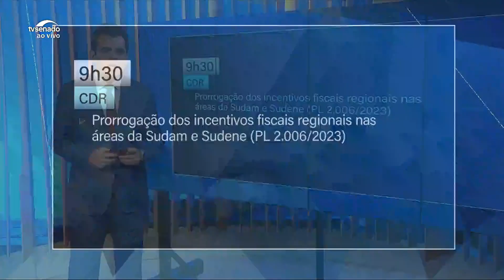Ministro da Previdência explica desafios e metas do governo na Comissão de Assuntos Sociais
Nesta terça (24), Comissão de Desenvolvimento Regional pode votar prorrogação, até 2028, dos incentivos fiscais nas áreas da Sudam e Sudene. Comissão de Assuntos Sociais recebe o ministro da Previdência, Carlos Lupi. Comissão de Assuntos Econômicos analisa prorrogação por quatro anos da desoneração na folha de pagamentos. Comissão de Educação tem na pauta regras para repasse de recursos a transporte escolar. CPI das ONGs ouve caciques da etnia Xavante. Comissão de Segurança Pública examina projeto de proteção à comunidade LGBTQIA+ encarcerada.